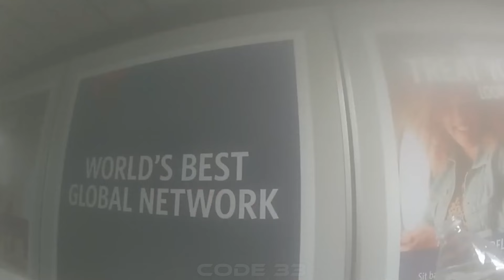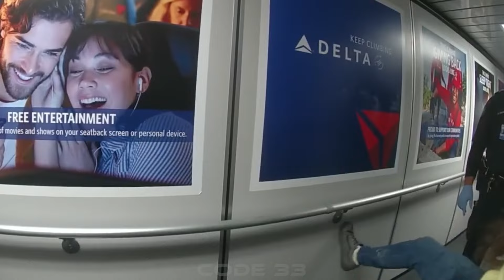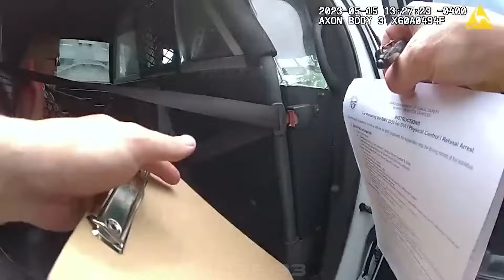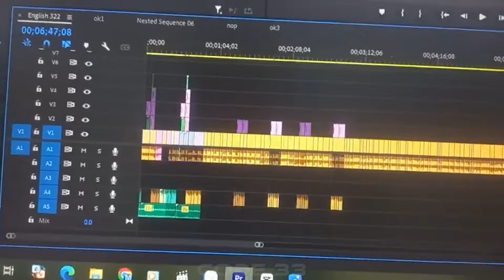When Cops See Their Kids In Suspects' Cars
322.When Cops See Their Kids In Suspects' Cars
In the recent viral Police Bodycam footage, officers responded to a chaotic scene involving multiple suspects. The Police Bodycam captured a dramatic interaction where a reckless driver endangered officers, leading to a tense confrontation. As seen on the Police Bodycam, police had to use force, including breaking a car window and deploying a taser. The footage reveals that, despite repeated commands, the suspect refused to cooperate, escalating the situation. Throughout the encounter, the Police Bodycam provided a clear view of the unfolding events, highlighting the dangers officers face daily.

00:37  The woman driving almost hit the police officer
06:51The girl held a fire extinguisher and sprayed everywhere at the airport
12:55 Two girls stole perfume causing a series of car accidents
18:46 The woman used too much drugs
This Video researched by: Brian S. Jones
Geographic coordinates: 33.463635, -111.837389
Mother's maiden name: Rempel
Birthday